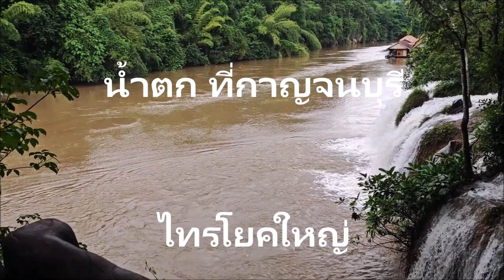เที่ยวน้ำตกเดิอนตุลาคม,น้ำตกที่กาญจนบุรี